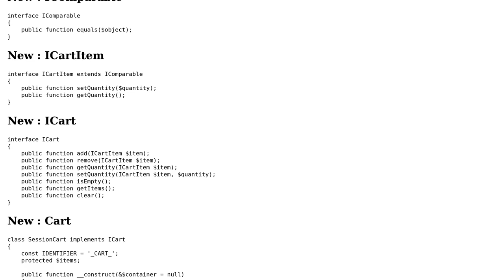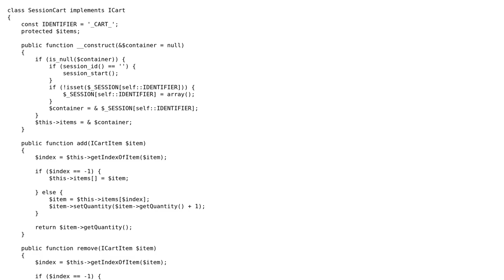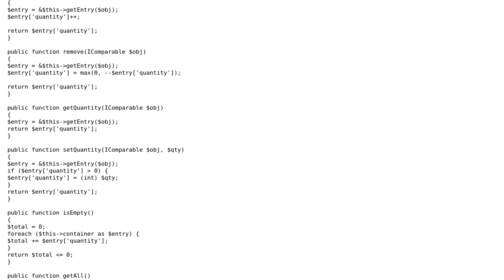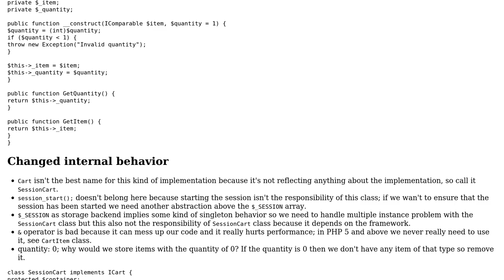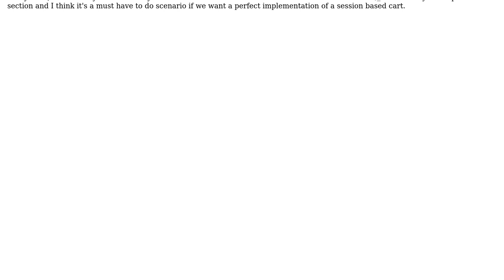My perfect shopping cart class (3 Solutions!!)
My perfect shopping cart class

With thanks & praise to God, and with thanks to the many people who have made this project possible! | Content (except music & images) licensed under CC BY-SA | Music | Images & others | With thanks to user Peter Kiss user nibra user Johnny000 user Jamal user hlapointe user 200_success and the Stack Exchange Network Trademarks are property of their respective owners. You are responsible for your own actions.